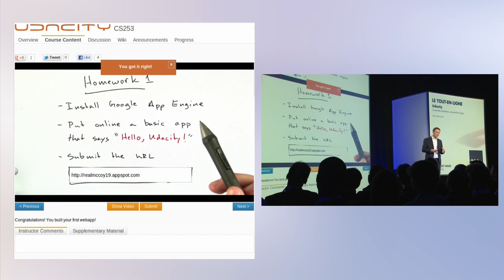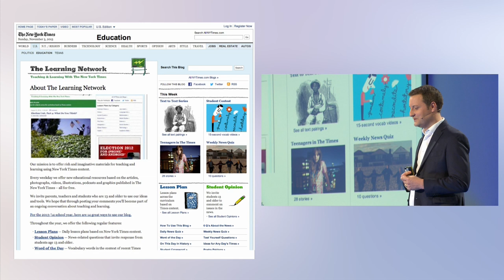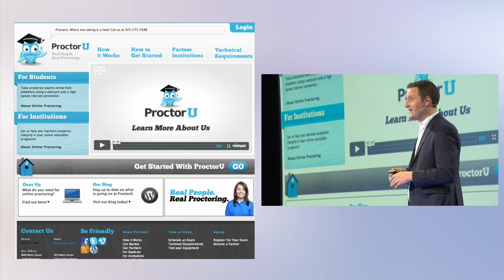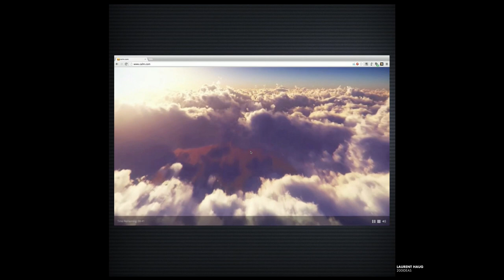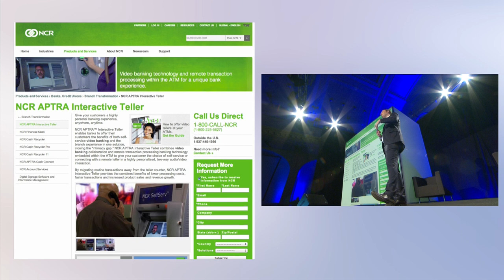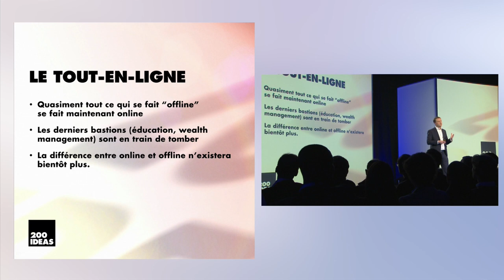Le tout en ligne (Laurent Haug, 200ideas édition 2013)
Présentation à 200ideas 2013, sur la tendance du "tout en ligne", comment les derniers bastions qui résistaient à leur transfert online sont en train de tomber.

Les exemples cités dans cette présentation sont:
Udacity
L'une des premières université en ligne

edX
Consortium de cours en ligne par le MIT, Harvard, Berkeley, l'EPFL, etc

New York Times learning network
Utiliser le contenu du NYT pour l'éducation

ProctorU
Passer un examen surveillé via webcam

La méditation... en ligne

E-coach
Une rencontre (en ligne) avec dieu. Photo par Nicolas Nova

Peloton
Les cours de sport en ligne

NCR
Le distributeur automatique qui permet de skyperavec un conseiller